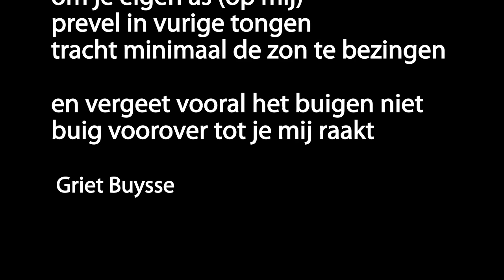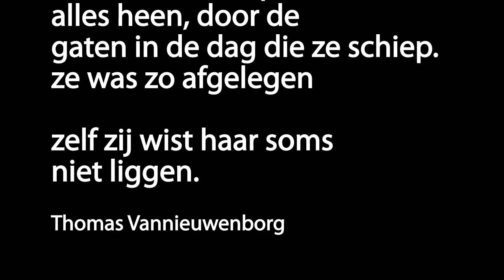Gedichtendag op ledwall Kortrijk 7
Dichters:
Elisabeth De Smidt
Griet brugge
Thomas Vannieuwenborg
Frow Steeman